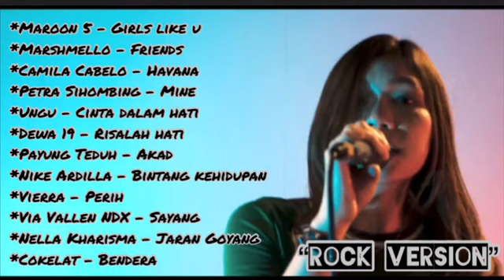[Shella] Full Cover Rock Version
Shella ikhfa cover